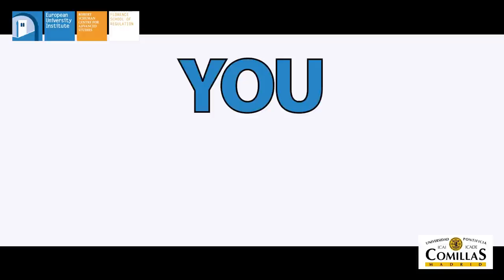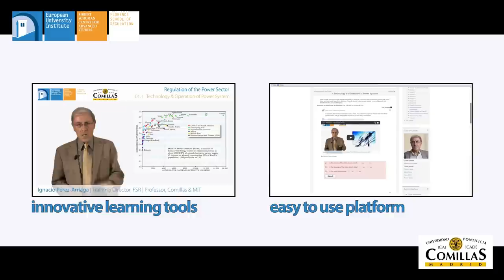Regulation of the the Power Sector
Online Course starting Feb 2015